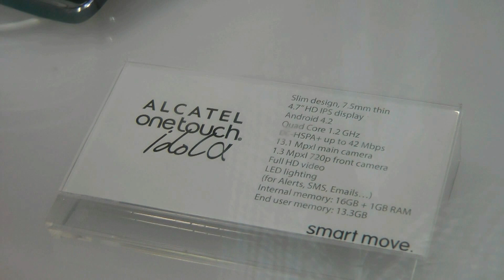Знакомство с "секретным" смартфоном Alcatel Alpha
Знакомство с новым смартфоном Alcatel OneTouch Alpha

Alcatel OneTouch Alpha eyes-on